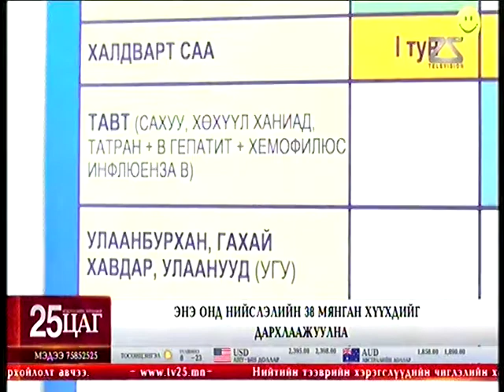Энэ онд нийслэлийн 38 мянган хүүхдийг дархлаажуулна